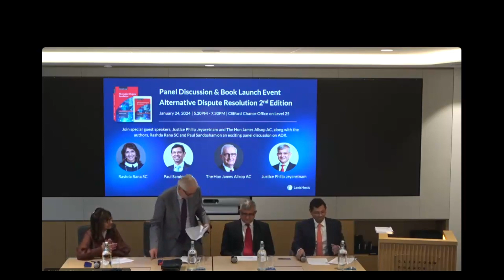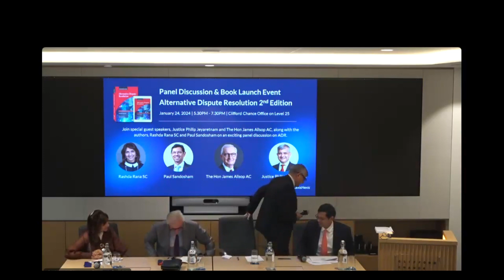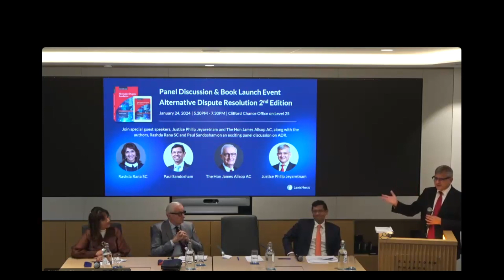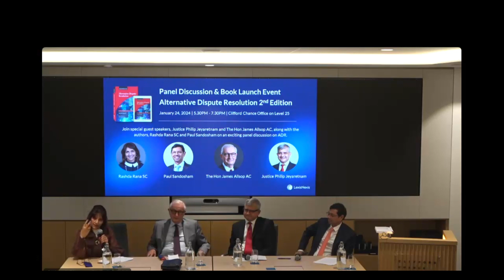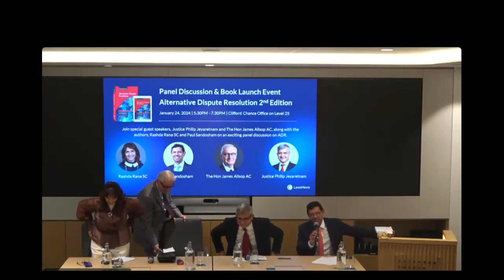LexisNexis Singapore: Alternative Dispute Resolution (ADR) Panel Discussion and Book Launch Event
Dive into the world of ADR with a Panel Discussion and the launch of 'Alternative Dispute Resolution, Second Edition.' Join esteemed guests Justice Philip Jeyaretnam, The Hon James Allsop AC, and authors Rashda Rana SC and Paul Sandosham for an insightful evening.